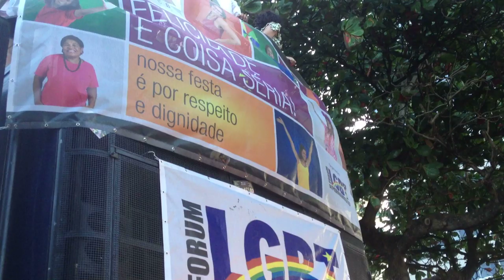Parada Gay do Recife - 2013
Boa Viagem, Recife, PE.15:09:2013